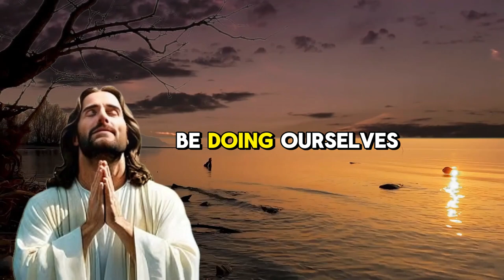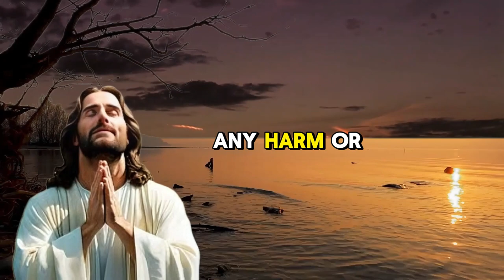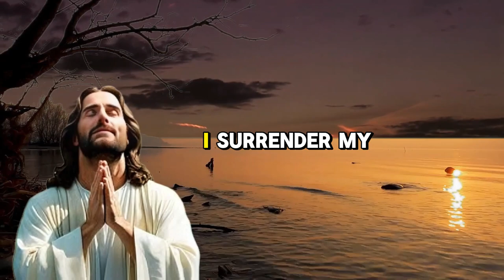"The Power of Silence: Why Your Moves Should Stay Hidden"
In a world where secrets are hard to keep, "Don't Tell Anyone What You're Up To  dives deep into the importance of discretion and the power of silence. This thought-provoking video explores the various reasons why we often choose to keep our plans, dreams, and goals to ourselves. Join us as we discuss the benefits of maintaining a low profile, the risks of oversharing, and how keeping things under wraps can lead to greater success and peace of mind. Whether you're an aspiring entrepreneur, an artist, or just someone navigating life’s challenges, this video offers valuable insights on the art of staying private in a public world. Don’t miss out on these essential tips for personal growth and self-protection!